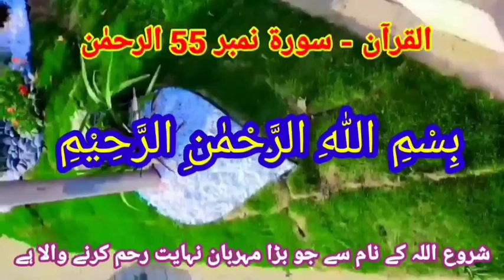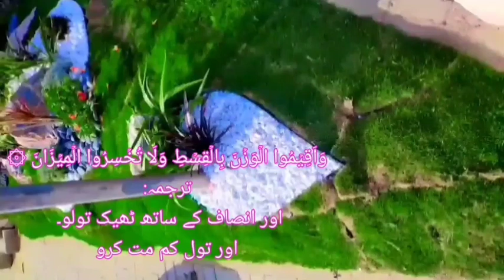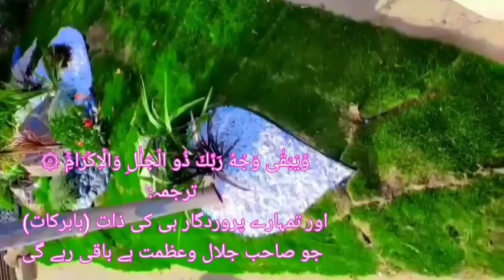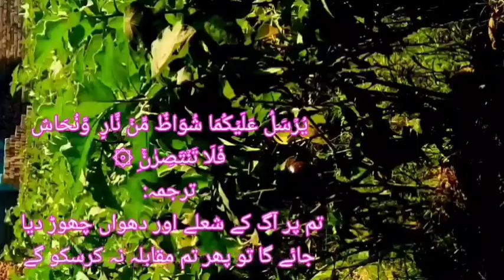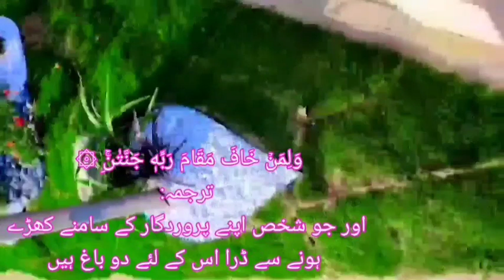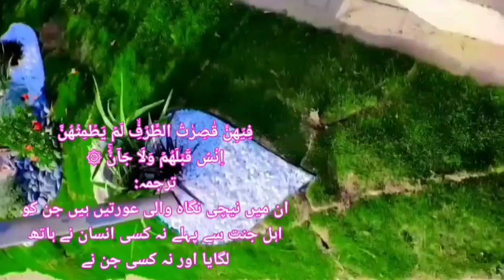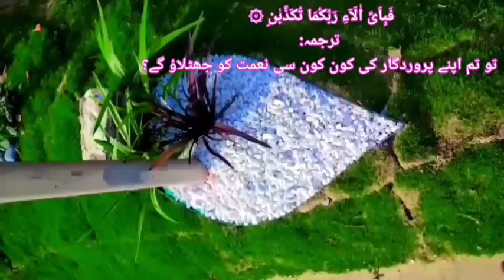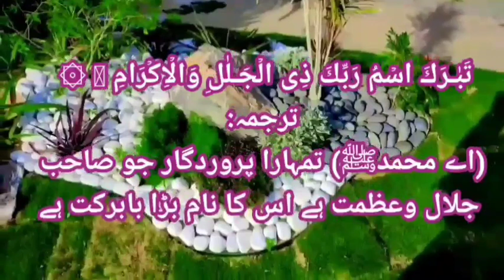Surah Rahman with Urdu Translation | سورۃ اَلرَّحْمٰنُ | Quran With Urdu And Hindi translation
Surah Ar-Rahman | Tilawat Quran | سورۃ اَلرَّحْمٰنُ | Beautiful voice | Urdu translation | surah Rahman tarjuma ke sath
Surah Ar-Rahman Full With Translation | Tilawat e Quran | Urdu Tarjama ke Sath  |  سورۃ اَلرَّحْمٰنُ
surah rahman, surah rahman ki tilawat,
surah rahman heart touching recitaition,